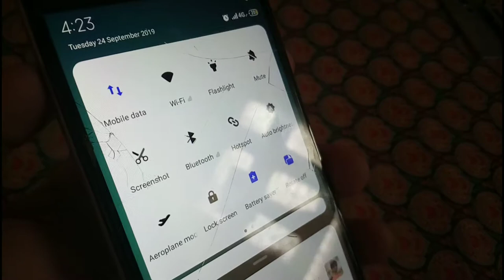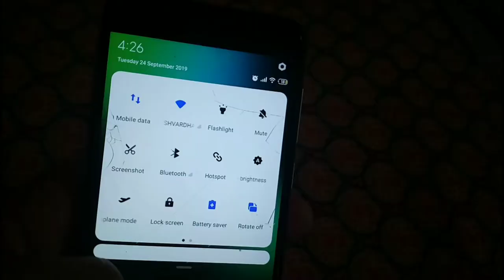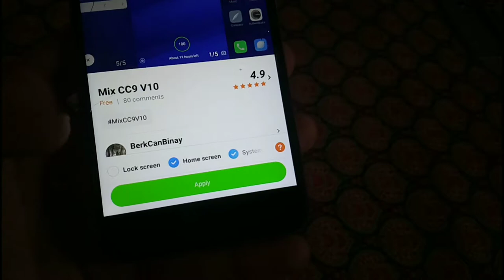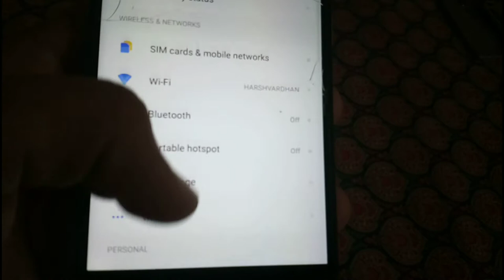Install MIUI 11 in Any Xiaomi Device without Root.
Thanks for taking out time to watch this video.
Wait for next video to come till then peace out.

🔥Tik Tok:- I am not your type.